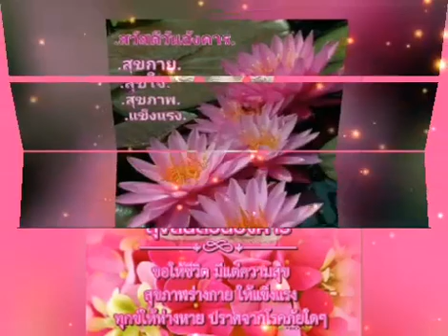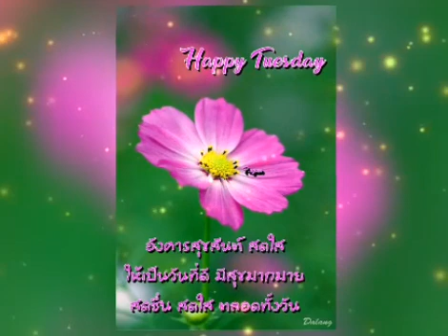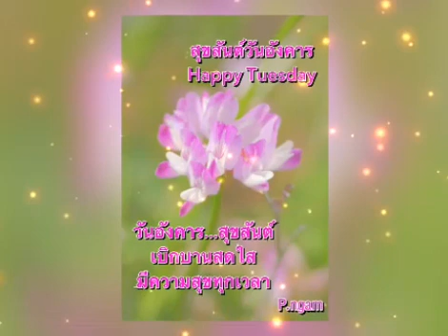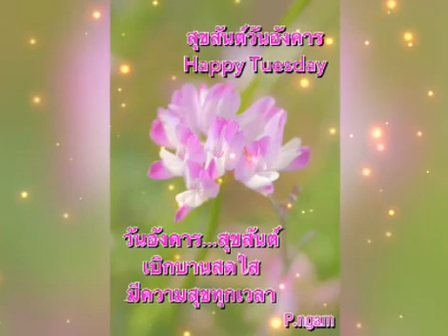สวัสดีวันอังคาร ** อายฟ้าดิน ** ชัยรัตน์